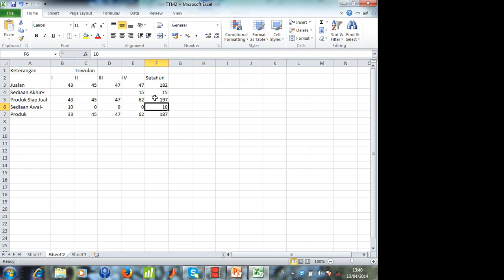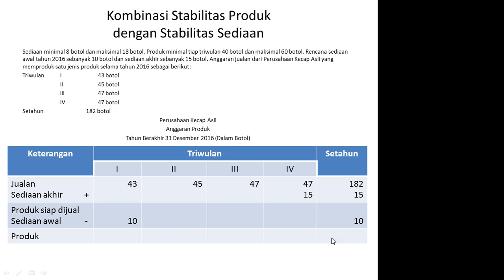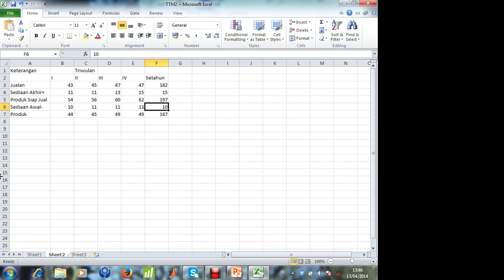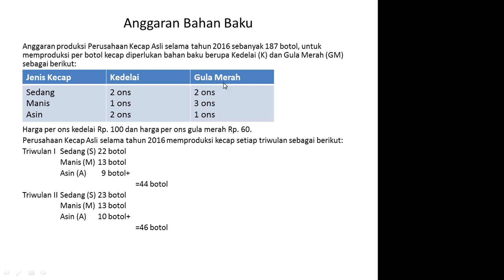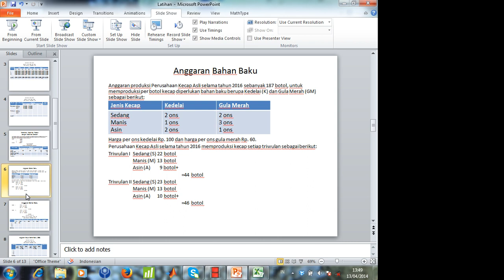2014 1 Penganggaran UTT TTM2 13042014 3